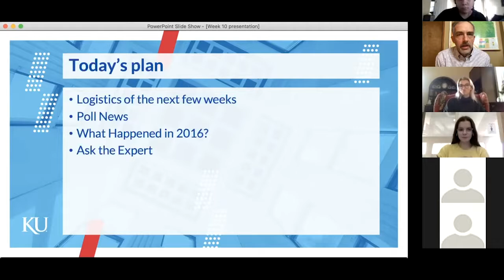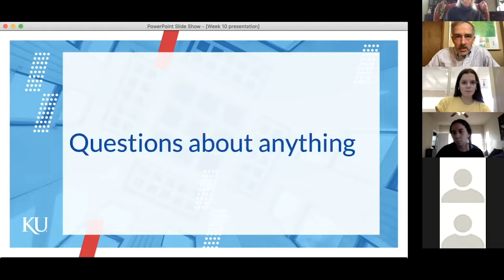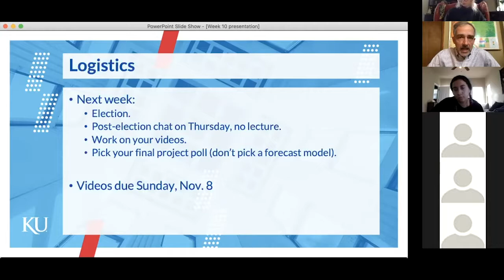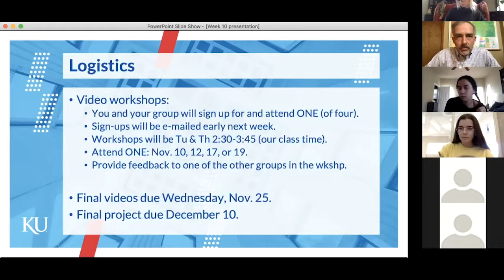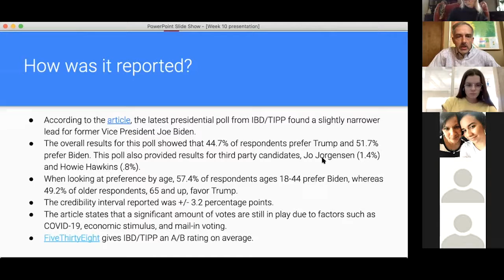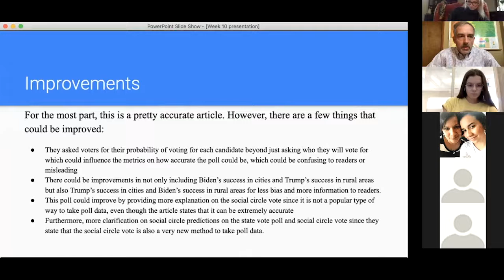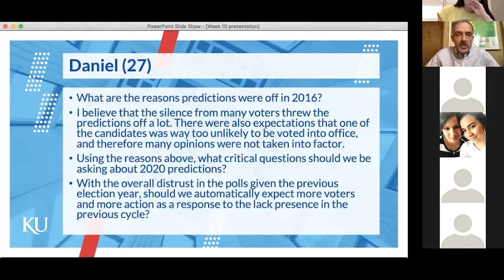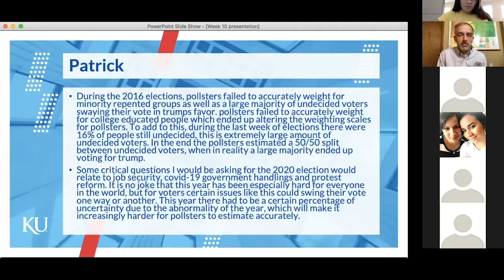J201 Wk10 Lecture